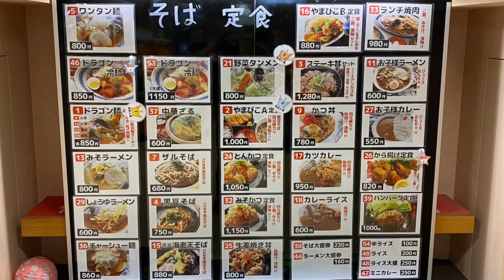岩手県宮古市道の駅やまびこ館もぅもぅ亭さんのドラゴン麺超辛を景色を堪能しながら頂いて来ました👍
〒028-2513岩手県宮古市川内8-2
道の駅やまびこ館もぅもぅ亭
営業時間
　月〜金　10時半〜18時半
　土日祝夏季
　　　　　10時半〜19時
（コロナの影響で変更あるかもです。）